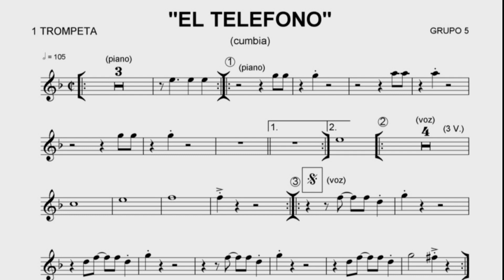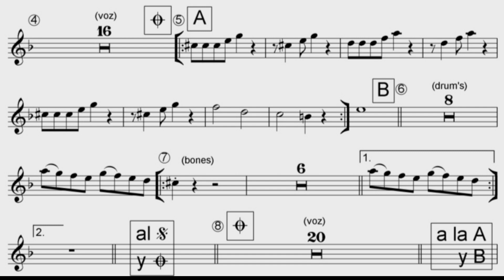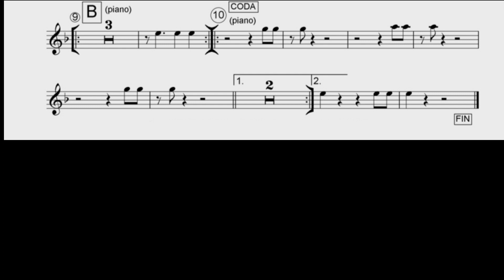El teléfono - GRUPO 5 PARTITURA TROMPETA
PARTITURA GRATIS